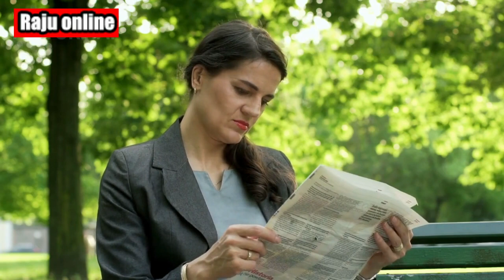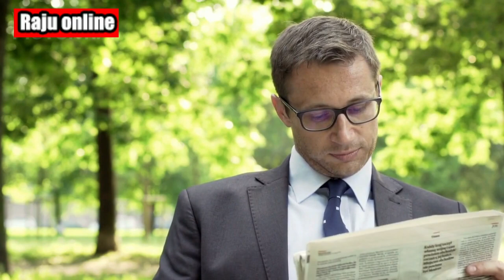Where did Earth get its water? It was sucked up from space, new theory says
Have you ever wondered where Earth got its water? In this mind-blowing video, we explore a groundbreaking new theory that challenges our understanding of our planet's formation. According to this theory, Earth's water was not delivered by icy comets but was actually sucked up from its space environment during its early stages. Join us as we uncover the fascinating research behind this revolutionary idea and its implications for the search for life beyond our solar system. Don't miss out on this captivating exploration!